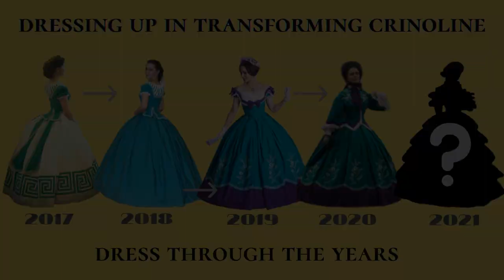Dressing up in transforming crinoline or How to make 4 models out of 1 dress in 4 years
How to make 4 models out of 1 dress in 4 years! The chain of transformation led my dearly beloved meander crinoline from 2017 to the walking ensemble from 2020. Can you just imagine this process:
🔸2017. I created this well-known meander dress with bodice and decor in green fabric (recreation of 1866 la Mode Illustree)
🔹2018. Changed the skirt to simpler one, but it seemed to be toobsimple, so I added floral embroidery
🔸2019. The embroidery required a new source and I made my famous emerald-violet dress
🔹2020. There was some more fabric, so I made a walking coat to complete the transforming victorian set (do you remember my video about how to transform a day dress into a ball gown?)
All the dresses in the video are sewn by me. Follow my for more pictures and costuming projects.
The photos in the collages were taken by AnnKhrom and A.Roshko.